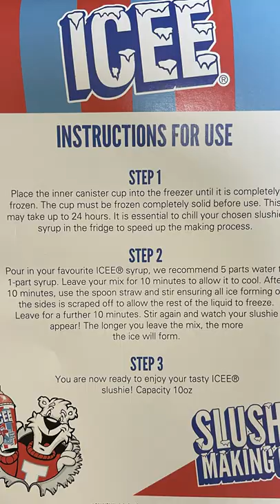ICEE Slushie Maker | This ICEE cup really works 🍧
My daughter redeemed this ICEE making cup from Dave & Buster for 4000 tickets. I though it was just a toy but it really works. It does take about 7 o 10 minutes of stirring